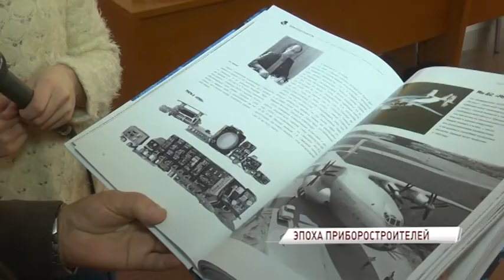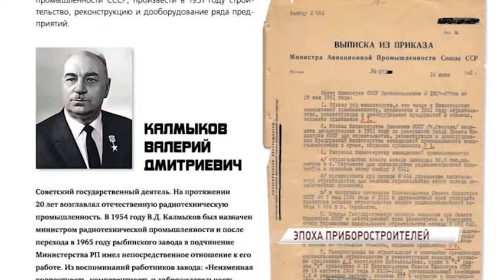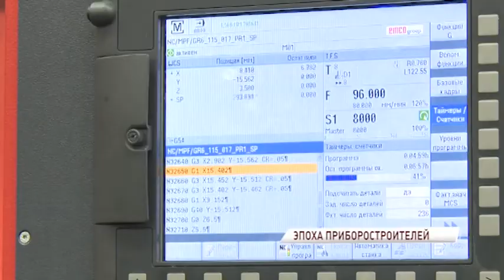«У нашего завода есть душа»: Рыбинский завод приборостроения презентует свою книгу воспоминаний